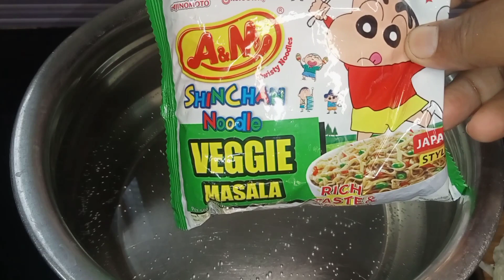school lunch box recipe|school lunch box recipe in Tamil|kids lunch box recipe|easy lunch box recipe